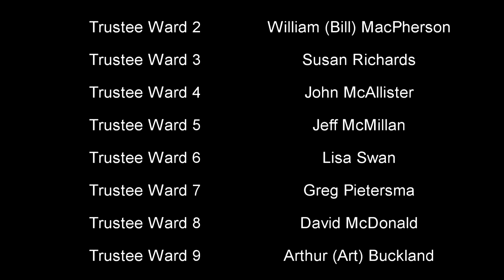November 28, 2012 UCDSB Board Meeting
Upper Canada District School Board Meeting of November 28, 2012